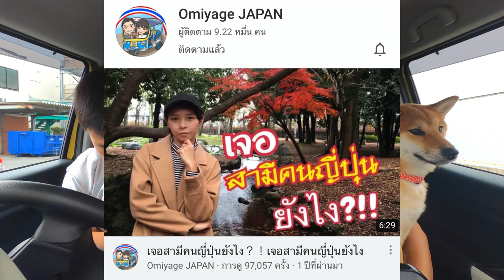ไม่ได้ทำคลิปอีกแล้ว!! เราต้องบอกขอโทษ......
Natto Chan T-shirt → Line nattojaa

@柴犬なっとうShibainu Natto chan